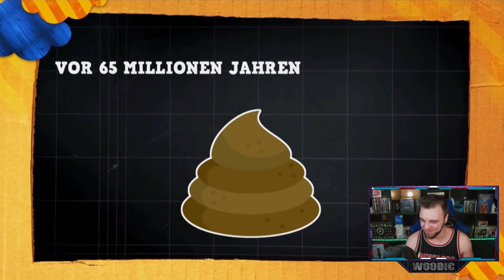Woody REAGIERT auf Ein Dino muss kacken | YouTube Kacke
Wir Reagieren Heute auf das Video von ©️@KartongOfs
Ein Dino muss kacken | YouTube Kacke